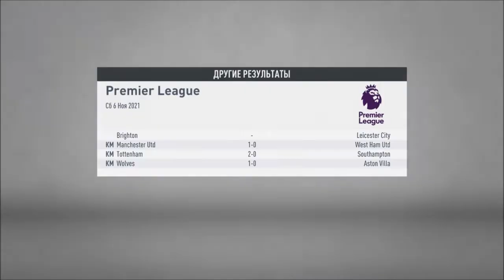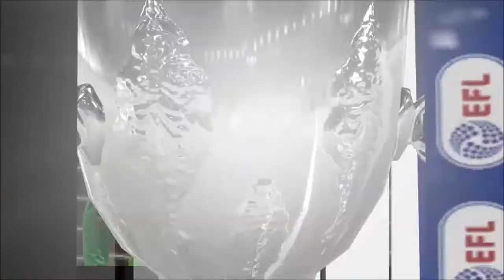НАМ НЕТ РАВНЫХ l FIFA 20 l КАРЬЕРА ЗА КАНАЛ #33